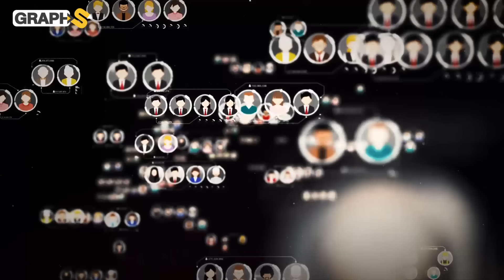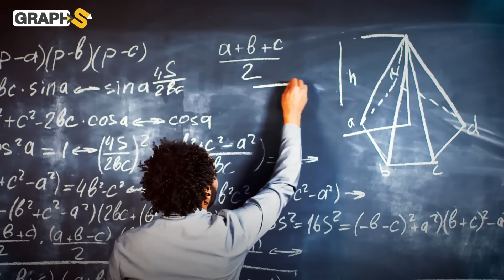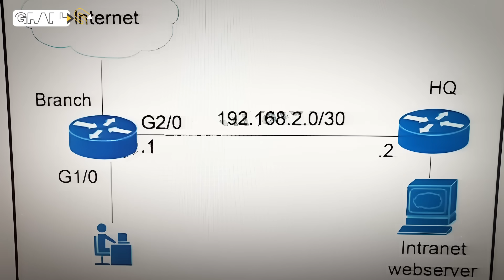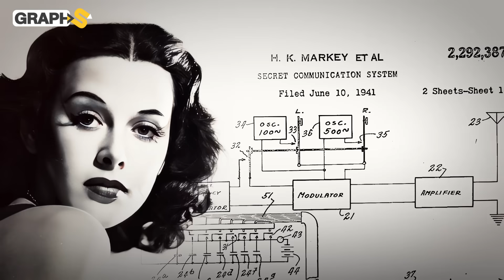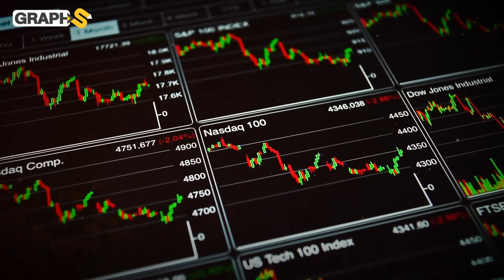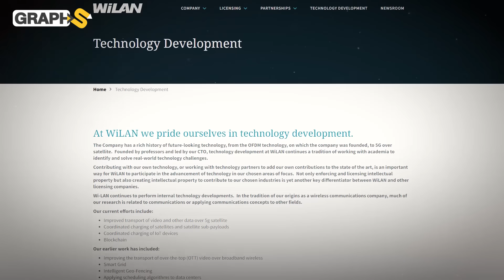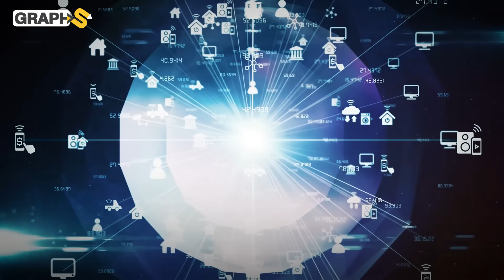مخترع مصري سيحدث ثورة جديدة في العالم..حاتم زغلول لماذا حُرم من الشهرة؟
اخترع الوايفاي وغير وجه الاتصالات في العالم وعمل على تطوير تقنية ال 4G.. المخترع والمبتكر المصري حاتم زغلول الذي حرم من الشهرة بسبب هويته العربية و جنسيته المصرية.
◀توضيح هام :
00:56 مخترع الواي فاي
4:40 واي لان
5:30 إنترنت الفقراء